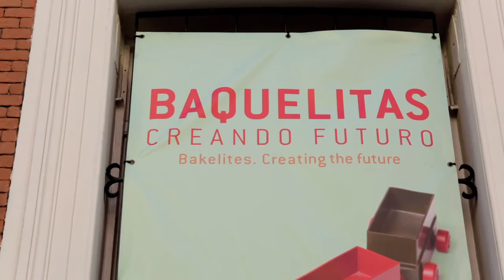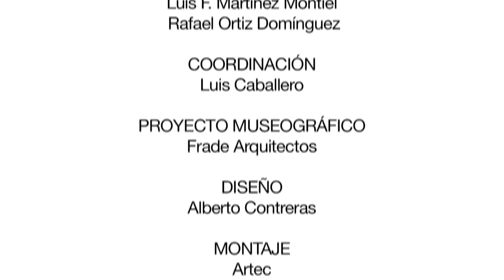Baquelitas. Creando futurouelitas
Baquelitas. Creando futuro

Del 23 de octubre de 2015 al 17 de enero de 2016

Museo Nacional de Artes Decorativas

Una sorprendente exposición que, a través de más de 300 piezas escogidas, muestra el nacimiento y desarrollo de los plásticos, esos nuevos materiales que cambiarían para siempre nuestra forma de concebir la vida y cuya más certera publicidad describía como “el material de los mil usos”.
Desde los primeros pre-plásticos hasta la baquelita y sus herederos, la exposición nos muestra cómo la industria, con sus por entonces incipientes diseñadores, y la creación, se dieron la mano en torno al plástico para alcanzar la eterna utopía de hacer bello lo útil.